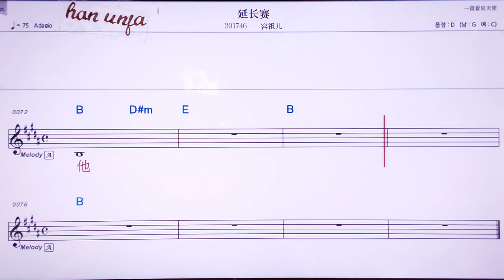💖이앤칭싸이/룽주얼 👍MR,노래방, 가라오케, 악보, 코드, 가사 ,Karaoke,반주